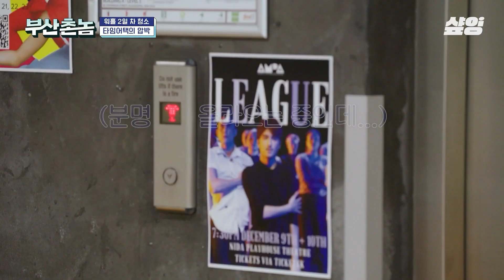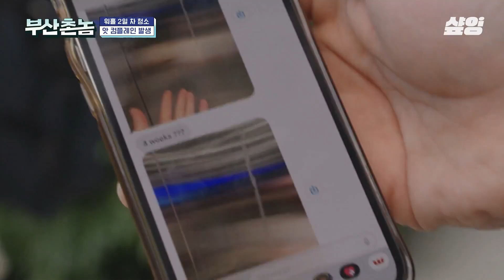[부산촌놈in시드니] 클리너: 왜 거울을 만지는 걸까요? 🤷‍♂️ 이시언(서울예대 출신): 나도 모르게 거울 앞으로 오는 거예요 나에게 취해서,,,랄까?🤣